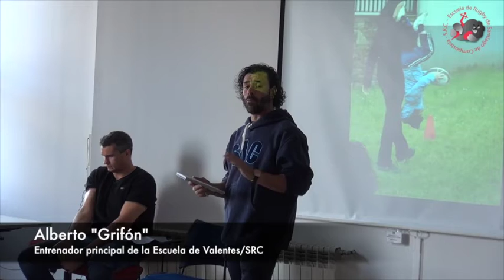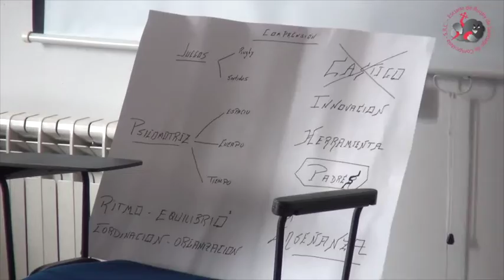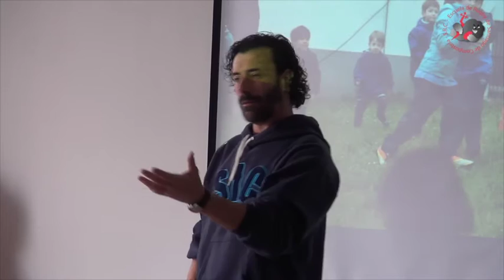Educando en Rugby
Charla de Rugby en etapas formativas de la mano de los entrenadores de PRC.